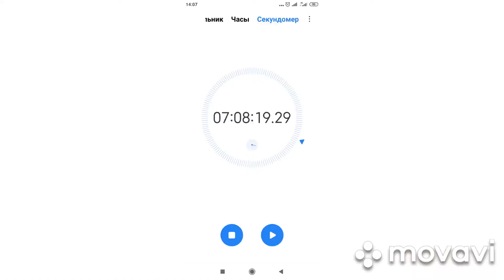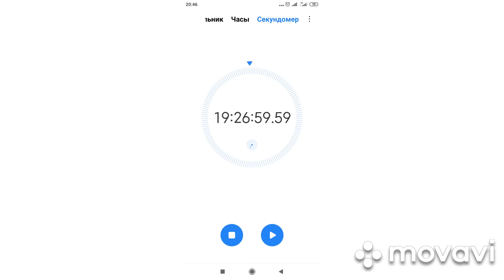Челлендж 24 часа вязания со мной.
Всем привет!
Сегодня приглашаю к просмотру видеозарисовки о моей скорости вязания.
 И узнаем, сколько я вяжу за сутки.